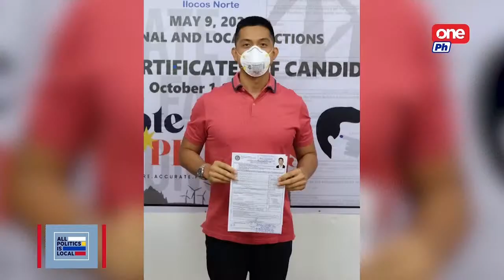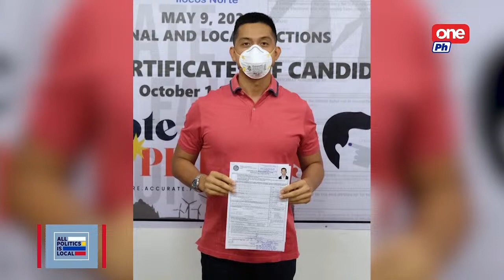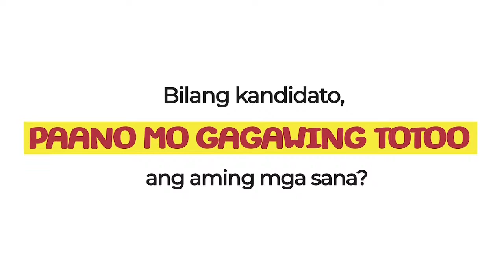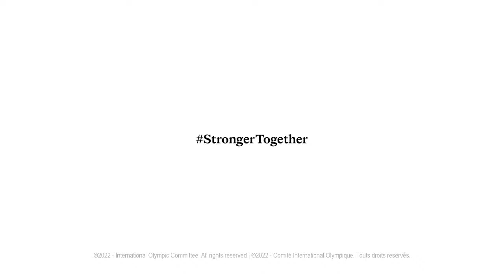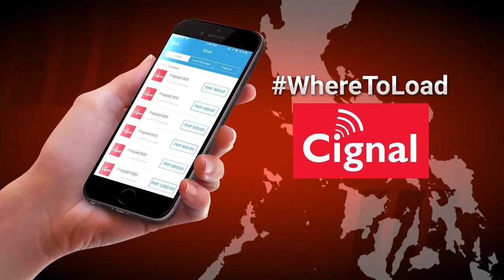ALL POLITICS IS LOCAL - GOV. MATTHEW MANOTOC | FEBRUARY 7, 2022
The 3rd generation of Marcoses continues the family’s legacy in their bailiwick of Ilocos Norte; seeking another term as governor is Matthew Marcos Manotoc. Join Cheryl Cosim and Jay Taruc as they talk about the infrastructure projects in Ilocos Norte and Gov. Manotoc’s pandemic recovery plans.

Catch All Politics Is Local at 5 pm on One News and the replay on One PH at 9 pm. Tune in to Cignal TV Ch. 250 HD and Ch. 8 SD. Also available on Cignal Play.